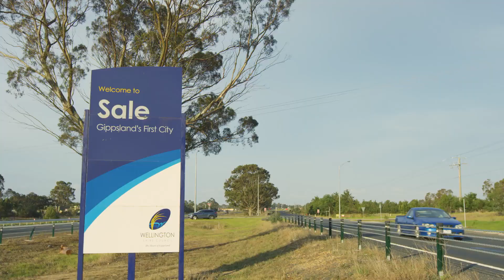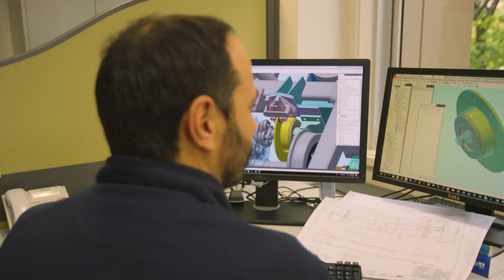Star of the South | Wind Farm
Client: Star of the South
Product: Star of the South Wind Farm Corporate Video
Agency: Whitham Media Australia

Merlin Role:
Editor - Ben Day
Online Editor: Robert Henschke